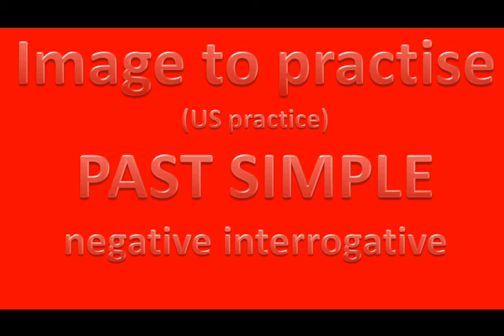Image to practise US practice PAST SIMPLE negative interrogative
Image to Practise  (US practice)
PAST SIMPLE negative interrogative

⭐💙 Russian Reading for Beginners
⭐💙 СОВЕТСКИЕ КИНОКОМЕДИИ - SOVIET COMEDIES
⭐💙 French films in Russian
⭐💙 Russian Songs and music